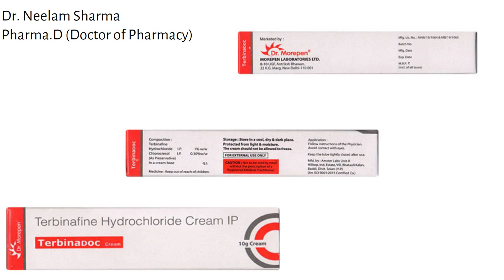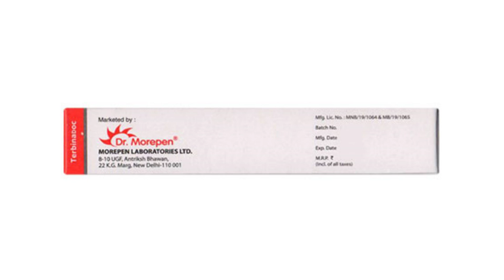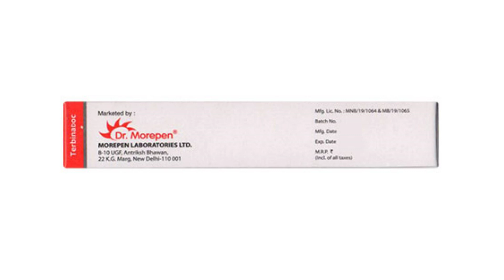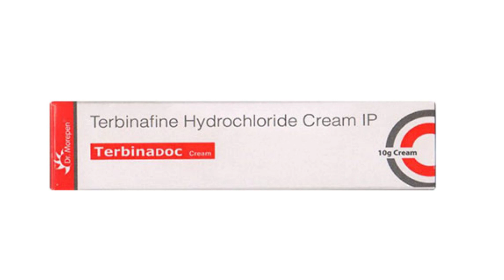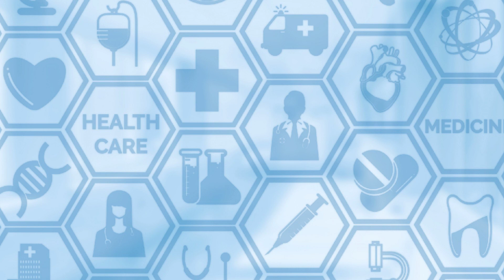Terbinadoc Cream Uses & Side Effects in Hindi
terbinadoc cream uses & side effects in hindi | terbinadoc cream ke fayde aur nuksan | how to use terbinadoc cream. in this video, we will discuss what are the uses and benefits of terbinadoc cream. How to use terbinadoc cream. We will also discuss what are the side effects of terbinadoc cream. Watch the complete video for detailed review of terbinadoc cream in hindi.